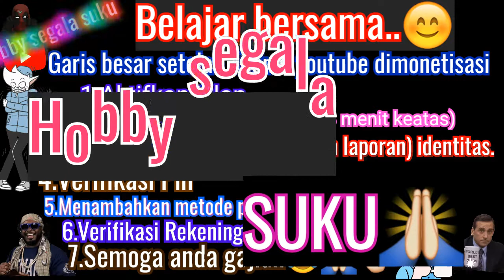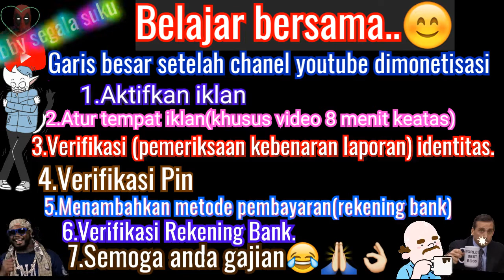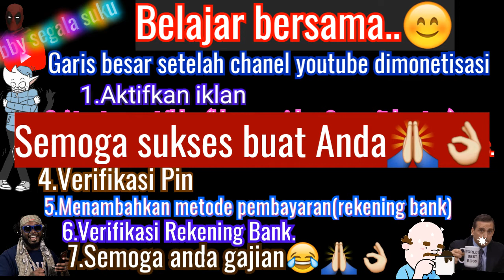Garis besar setelah channel youtube dimonetisasi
Ini merupakan garis besar setelah channel youtube kita dimonetisasi.
Dan hingga akhirnya chanel youtube anda menghasilkan pundi pundi dollar😂🙏.
Hobby segala suku🙏salam sehat buat kita semua.Amin...